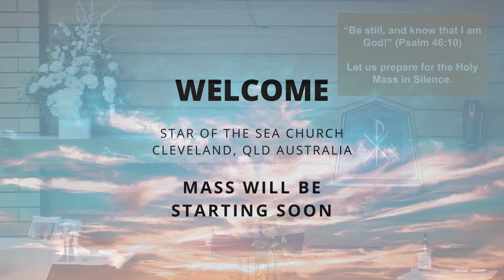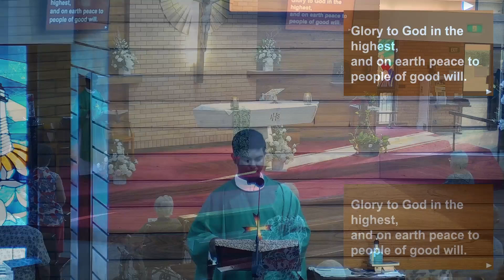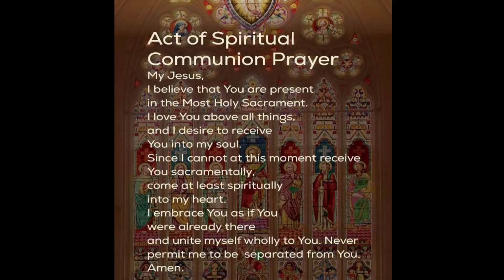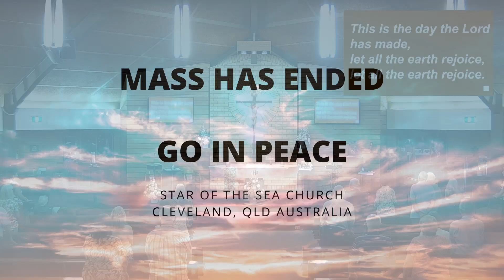Live Streamed Mass - 26 October 2024 - 30th Sunday in Ordinary Time